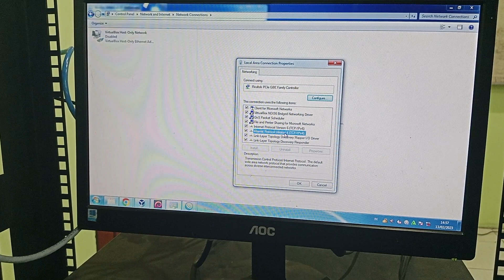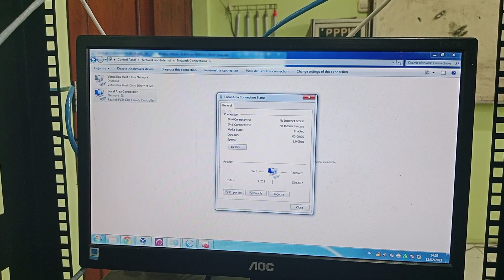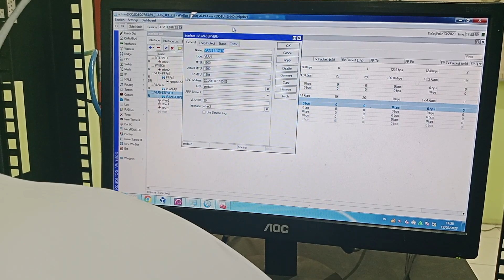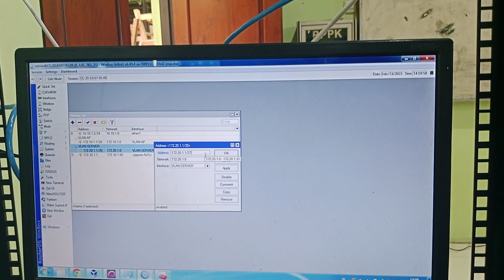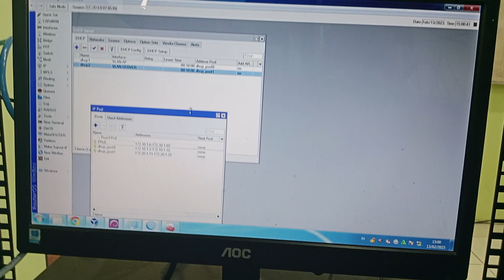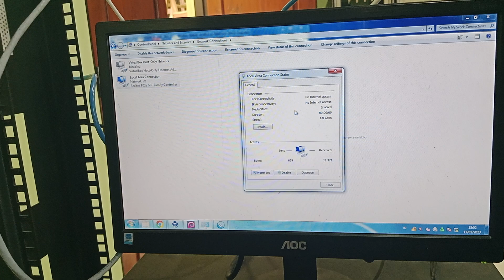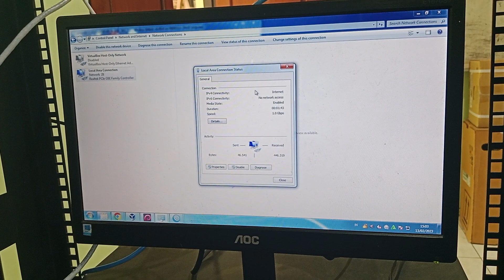TSHOOT NETADMIN CLIENT TIDAK BISA TERKONEKSI KE INTERNET AKIBAT SALAH PENGKABELAN